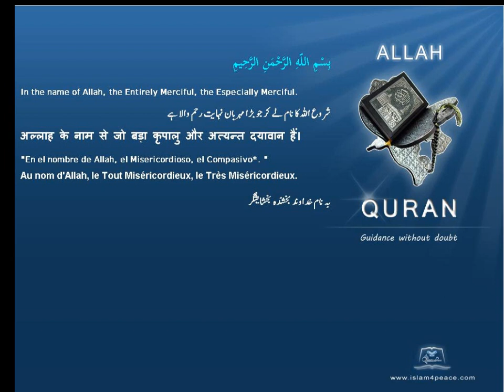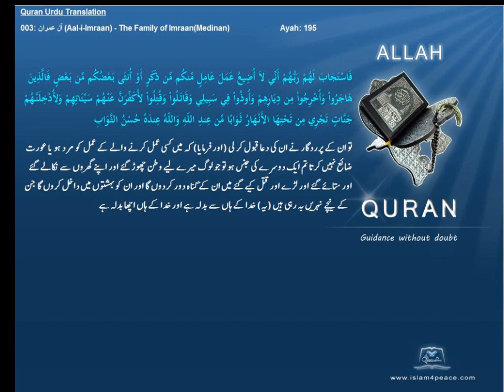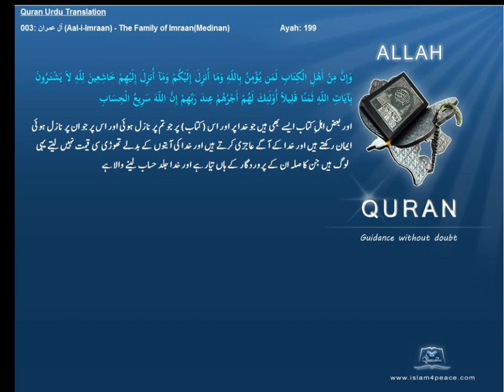Quran Urdu Only 003 آل عمران Aal i Imraan The Family of ImraanMedinanIslam4peace com